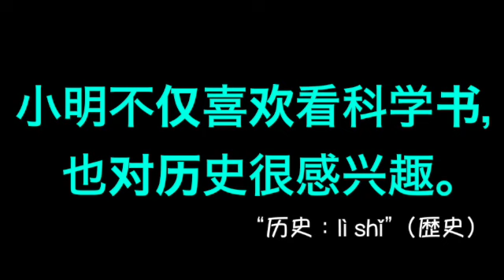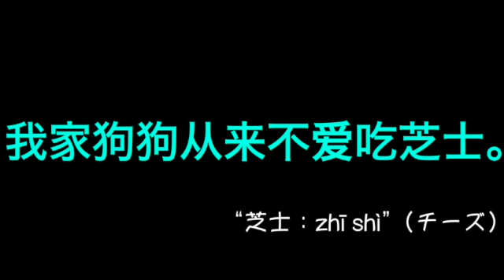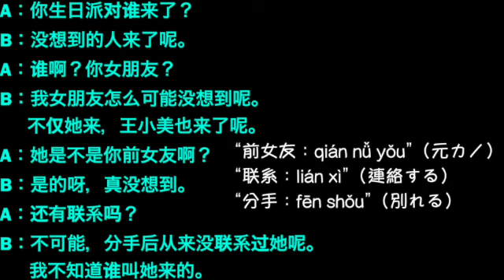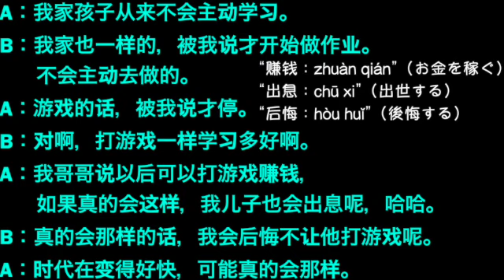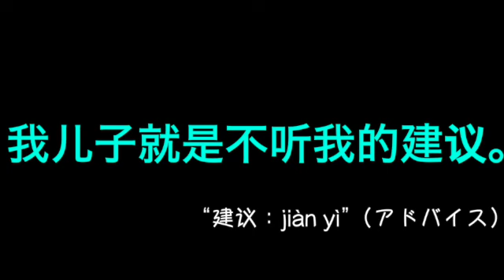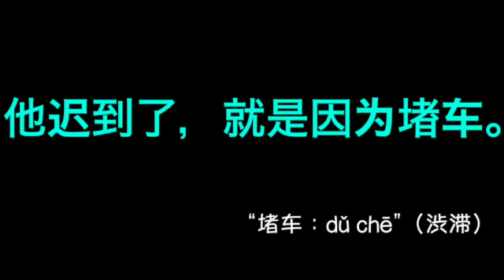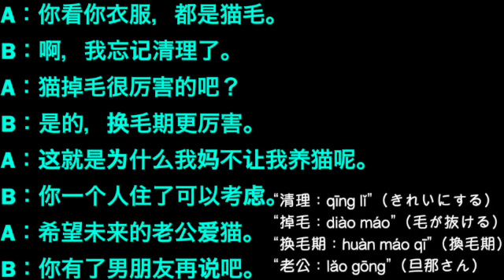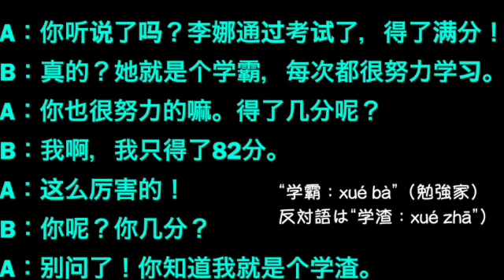①【HSK4級マスター！】中国語シャドーイングで中国語耳を作ろう！聞き流しにも最適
HSK４級レベルのシャドーイング動画です！
こちらは日本語解説なしのバージョンでネイティブ音声のみになります。
HSK４級レベルの文法を知っていれば表現の幅がかなり広がります。
聞き流しにも最適！

レッスン41〜70がHSK４級の文法になります。
HSK４級のレベルは以下のとおり。

「広範囲な話題について討論できる。
中国語を母国語とする相手と流暢に中国語で交流することができる。
【語彙量の目安】１２００語程度の語彙を習得している。」
このように広範囲な話題を流暢に話せるレベルに到達できるわけです。
HSK４級の文法を90分にまとめました！

（それぞれの本編動画も貼ってあります。）

【ちゃいなサプリ】文法レッスンの使い方
①例文のシャドーイング
②例文の音読
③文法の解説を読む
④会話集のシャドーイング
⑤会話集の音読
⑥会話集の単語&文法チェック
くわしくは↓↓

★教材&書籍プレゼント！無料ダウンロードはこちら
リストになっていますので、興味ある方は是非チェック！

HSK４級の多読やシャドーイングに特化した『多読マラソン』がKindleで読めます！
難しめなので、何度もやればスキル爆上がりです！

99円なので、興味ある方はぜひ！

『ちゃいなサプリ』で検索するとSpotifyなど他のメディア情報も出てきます。